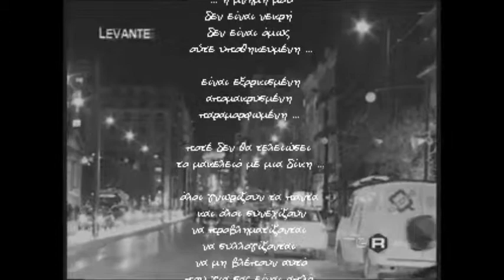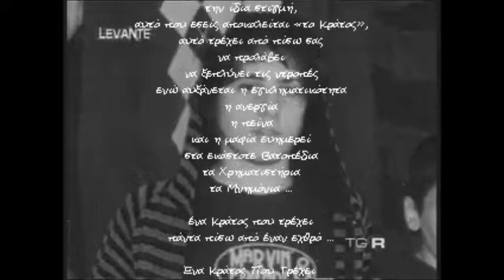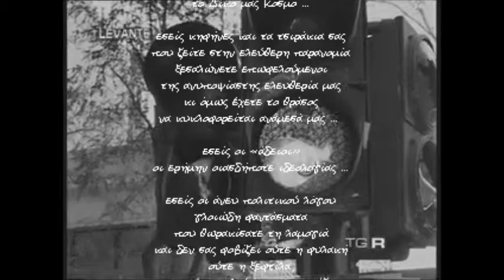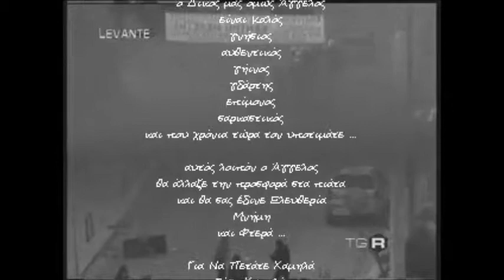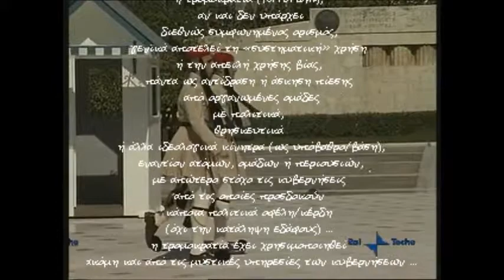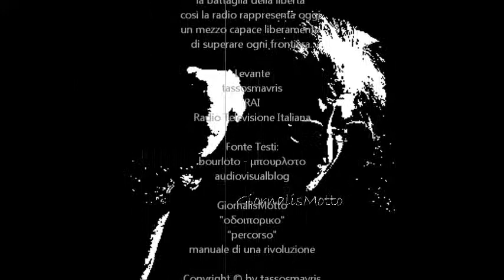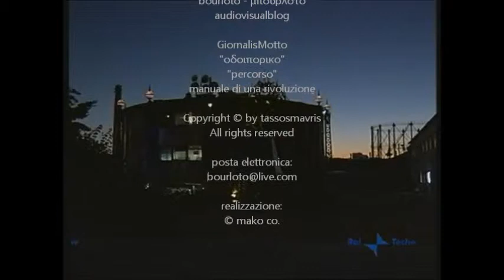Τα Χρόνια Και Τα Λόγια - Χ. Γαργανουράκης ... (GiornalisMotto©)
Musiche Originali:
Yannis Markopoulos
Testi:
Manos Eleftheriou

Testi visualizzati sul nastro tratti dal blog: bourloto - μπουρλοτο
Riproduzione testi vietata salvo autorizzazione